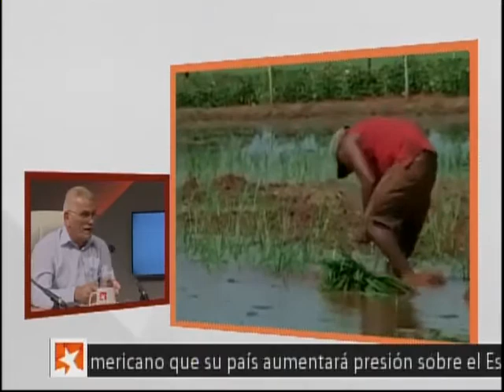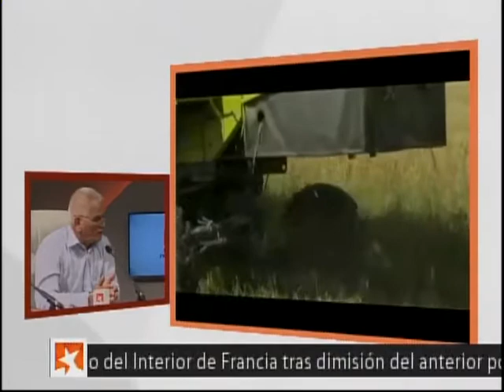La calidad del arroz y de los granos que se le oferta a la población aun es baja